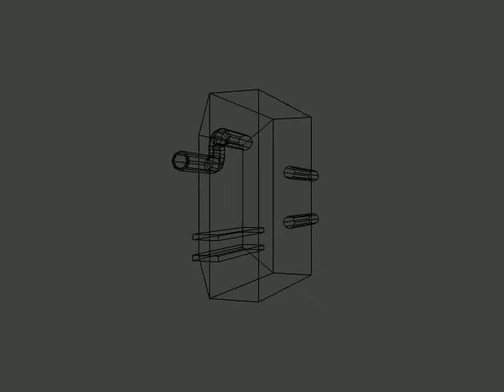low poly model : "technological debris"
this is a low poly model of some technological debris